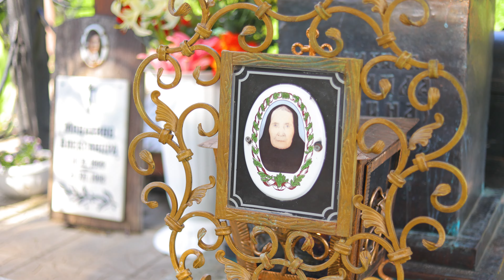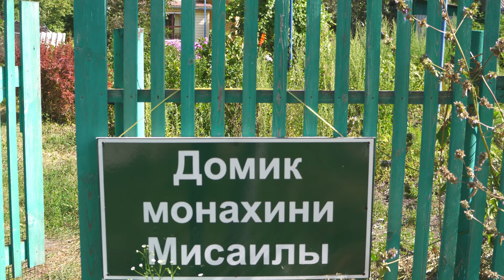Матушка Мисаила молится об онкобольных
Она родилась в 1860 году и прошла тяжелый путь девочки-сиротки, воспитанной всем селом, прожила нелегкую жизнь крестьянки, трудившейся с утра до поздней ночи и имевшей на руках мужа-инвалида, познала и вдовью долю, и гонения в 30-е годы прошлого века. Но Бог дал ей необычные дары. Почти полвека она принимала людей, помогая им своей молитвой и советом.